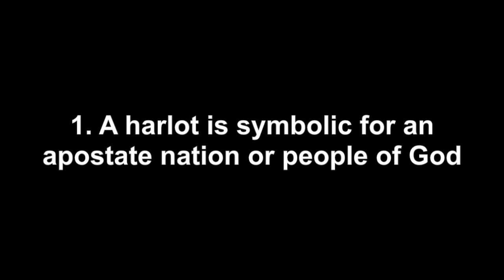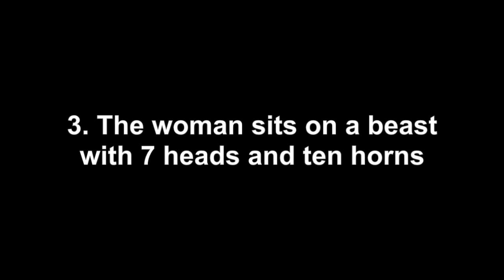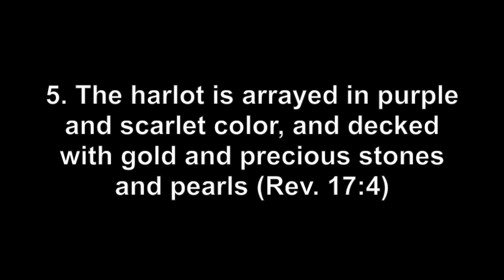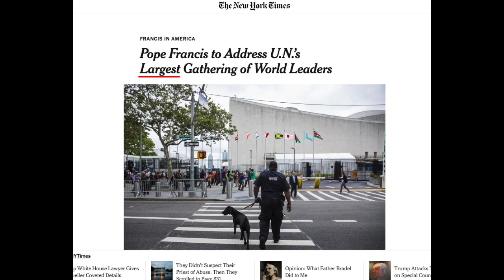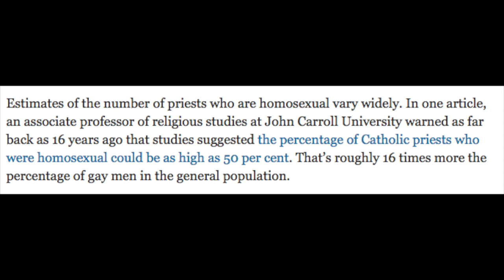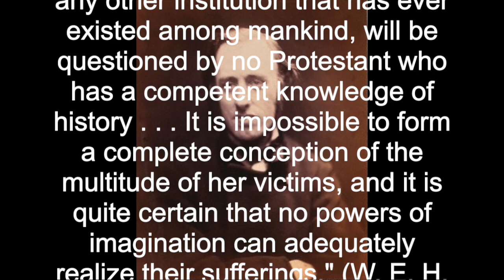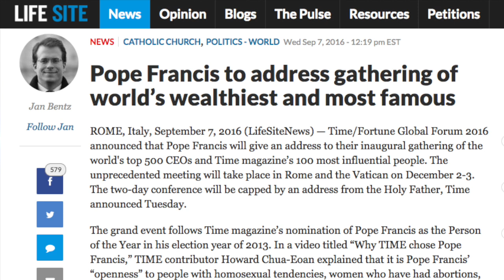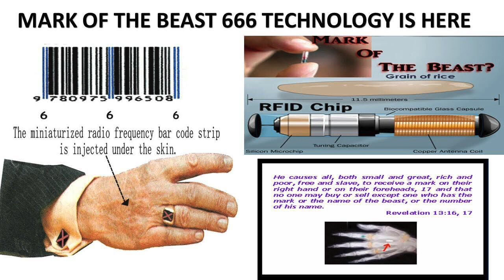Unveiling Mystery Babylon (Pt. 3: Rome in Bible Prophecy)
In this video we cover the identity of Mystery Babylon the Great of Revelation 17-18.